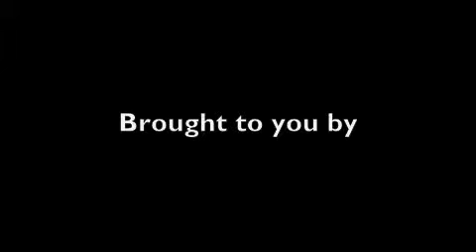Night of 1000 Stars and Light Up Winfield 2017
Lincoln County residents got the Holiday season started with Troy holding its Night of 1000 Stars on Dec. 1  and Winfield holding its Light Up Winfield on Dec. 2.